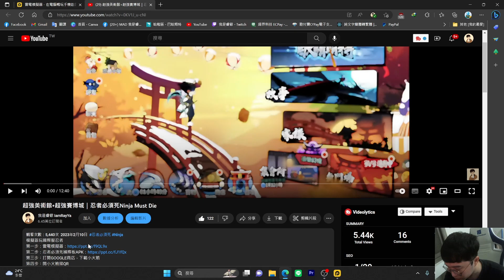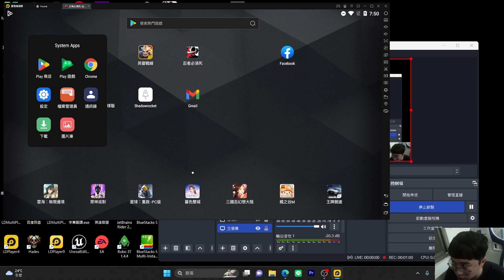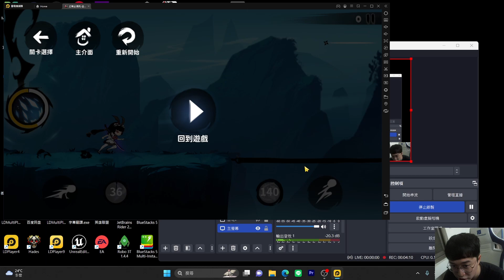教學如何設定模擬器，跟快速版滑｜忍者必須死Ninja Must Die